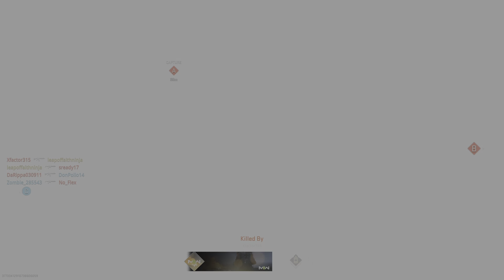Call of Duty: Modern Warfare II: BETA 3rd person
3rd person killing it